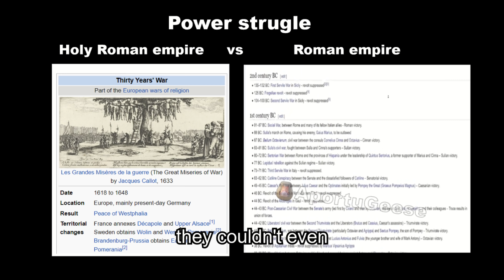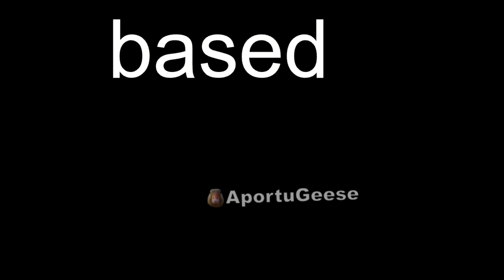Top 10 Germanys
Attention  this is just a joke, please don't be offended